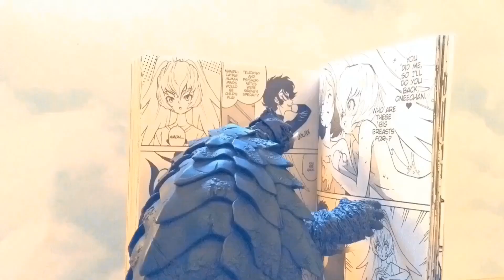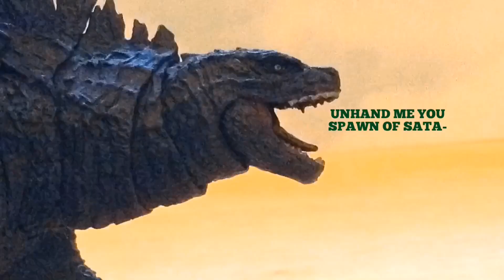The Misadventures of Godzilla and Gamera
This Project was old  because it was made in 2019 on my iPad mini. It's awkward to show how old my videos were back then before I've gained much good quality voiceover content. My iPad mini Still works btw luckily except the old iCloud password. I wanted to show this bc I want to. Plus I miss my cringy years of making videos of how my improv and everything is offscript. Thats why most of my old work are scrapped bc of my motivation being low and how time goes by. So this one is gonna be scrapped or a new series I might continue to make